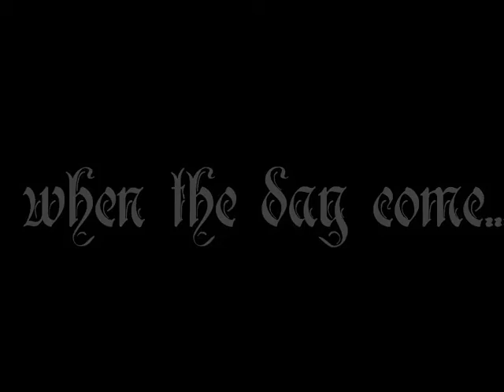Sitoplasma 6 FK Unand Regio Padang Panjang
Simulasi dan Try Out Pelajar SMA dikenal dengan SITOPLASMA diadakan oleh Fakultas Kedokteran Universitas Andalas